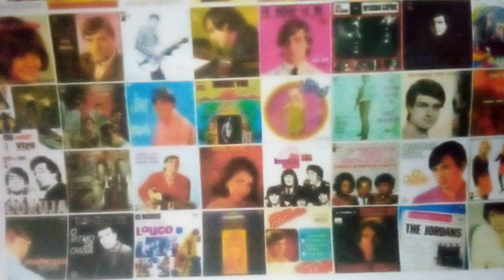De volta aos tempos da Jovem Guarda - Preciso ser feliz até o fim - Ensaio Cover.